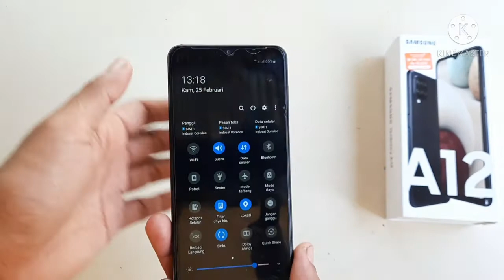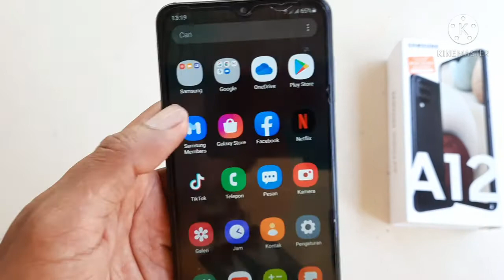Review Samsung Galaxy a12, memori lega harga merakyat...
Samsung Galaxy a12 merupakan hp yang menawan di kelas harga.
walaupun bagian chipset tidak begitu kencang. namun ada beberapa kelebihan di hp ini.

Record Video : Samsung Galaxy A51
Mic Record Audio : Boya BY-M1
Edit Video : Kine Master
Edit Thumnail : pixellab